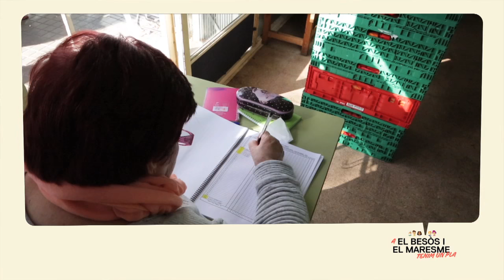Pla de barris: Cooperativa Gregal - El Besòs i el Maresme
(01/12/2016) El mapa del pla per aquest mandat ja està dibuixat: 16 barris rebran una inversió de 150 milions d’euros en els propers anys per actuar de forma decidida en els àmbits més vulnerables de la ciutat. Cadascun dels plans tindrà 3 projectes motor i propostes d’actuacions concretes que es defineixen a través d’un innovador treball que ha comptat amb la participació activa i constant del territori. Trinitat Nova (Nou Barris); Bon Pastor-Baró de Viver (Sant Andreu), i Besòs-Maresme (Sant Martí), ja han iniciat el seu desplegament, amb la posada en marxa d’actuacions vinculades a l’educació, els drets socials, l’activitat econòmica i el medi urbà.